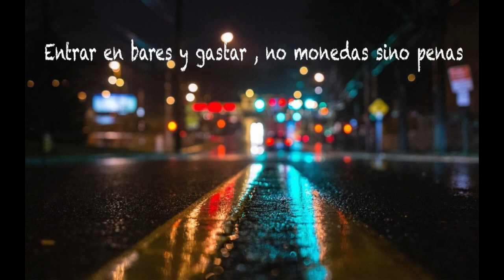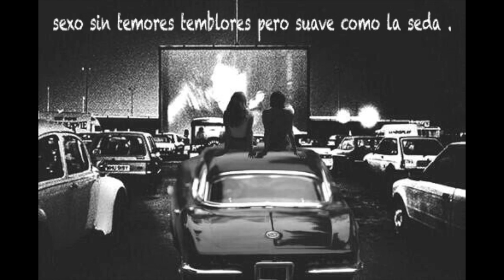Jairo - Solo Para Desquitarme